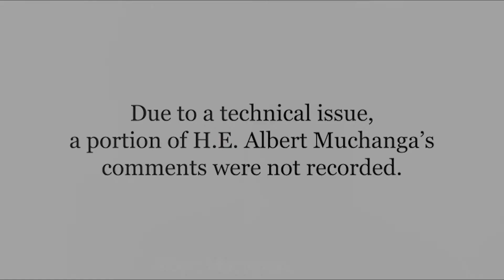African Continental Free Trade Agreement: Trading Up in the Era of COVID-19 feat. Albert Muchanga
The Institute for African Studies and IIEP hosted a talk with H.E. Albert Muchanga, African Union Commissioner for Trade and Industry, on the road ahead for the African Continental Free Trade Agreement. If successful, the AfCTFA agreement will create the largest free trade area in the world, connecting 1.3 billion people across 55 countries, for a combined GDP of some $3.4 trillion. The COVID-19 crisis has generated new challenges but has made the success of the agreement--which offers a major opportunity to accelerate growth, increase exports and foreign direct investment, and potentially lift 30 million Africans out of extreme poverty--a matter of even greater urgency. Florizelle Liser, president and CEO of the Corporate Council on Africa and former U.S. Trade Representative for Africa; and Anthony Carroll, Vice President of Manchester Trade, and a specialist in trade, investment, and development in Sub-Saharan Africa, were discussants.